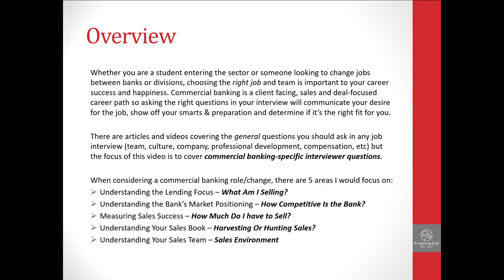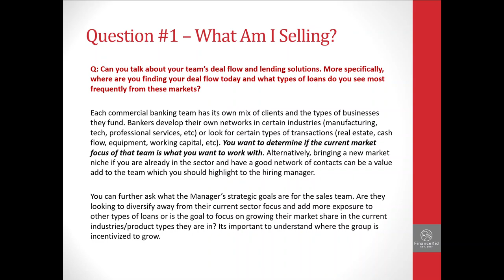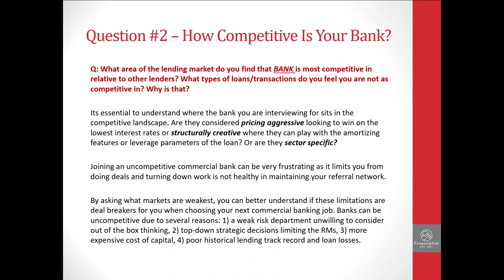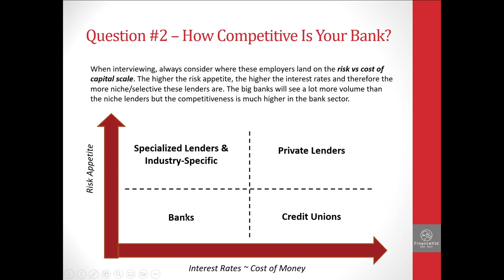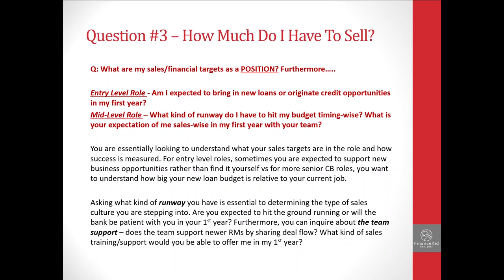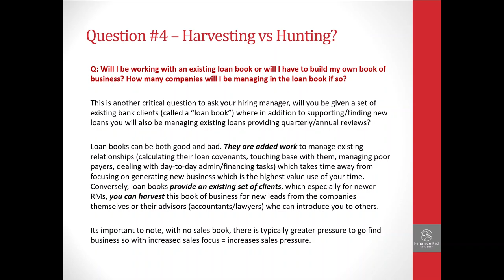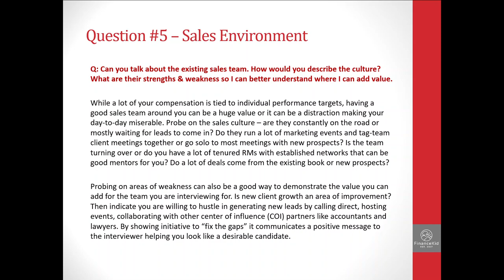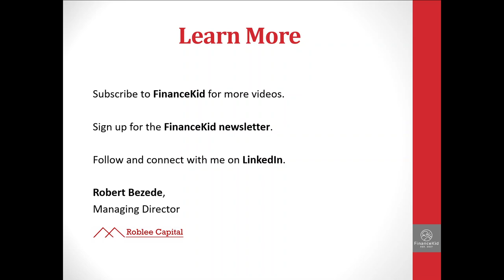5 Questions to Ask Your Commercial Banking Interviewer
🧑‍🎓Click The Link Below For The ULTIMATE Commercial Banking Interview Prep Guide With Credit Case Studies 👩‍🎓

What questions should I ask my interviewer when applying for a commercial banking job? How do you increase your chances of getting a job in commercial banking as a student or entry level candidate? What questions should I ask to stand out in my commercial banking interview? What are the important factors of success when deciding what commercial banking job is right for you? What areas/employers should you avoid when looking for a prospective commercial banking job?

In today's video I share five questions you should ask your interviewer when applying for a commercial banking job. These questions will help you stand out when interviewing for a commercial lending job and show your overall preparedness and desire for the role. It will also help you figure out if the job is right for your skillset and career objectives. Watch the video to learn more about the five topics below:

[2:10] - Question #1 - What Am I Selling?
[4:38] - Question #2 - How Competitive Is the Bank?
[10:25] - Question #3 - How Much Do I Have To Sell?
[15:39] - Question #4 - Harvesting Loan Book or Hunting?
[19:55] - Question #5 - Sales Environment

After watching this video, you'll be ready to make a good impression on your commercial banking interviewer!

Roblee Capital is a Toronto-based M&A Investment Bank focused on serving companies with revenues between $1MM to $100MM primarily offering sell and buy-side M&A services. We work with Canadian-based business owners looking to sell their lower mid-market business.